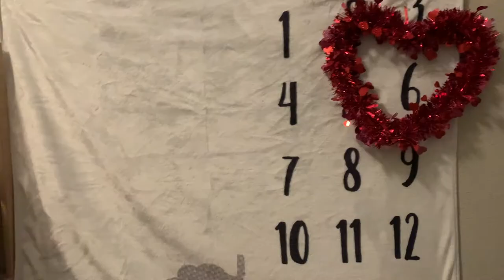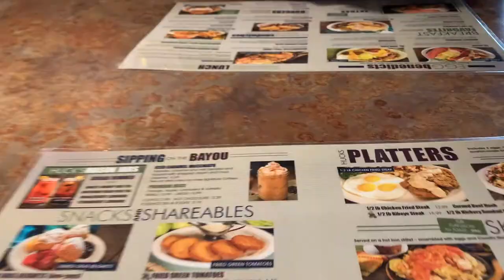Emotional & Unfiltered Vlog | Monica Williams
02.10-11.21